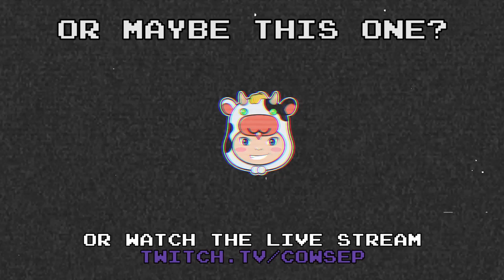Cowsep Stream Highlights EP 150: Presents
First world problems.

Learn Cowsep's current Master Yi build by watching "TRIPLE YOUR WINRATE WITH THIS MASTER YI BUILD - Cowsep"